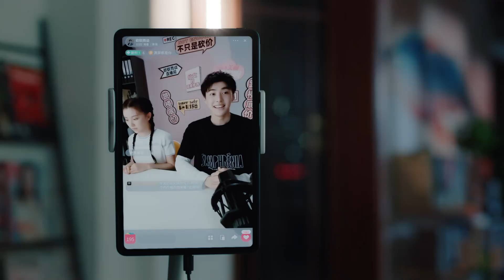🍬霸總終於意識到自己早就愛上了灰姑娘，去找她，她去不告而別。【我的砍價女王 My Bargain Queen EP19 1】